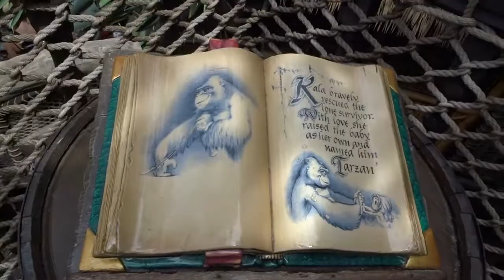This is Disneyland Tarzan's Tree House complete experience.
For those that have never climbed up Tarzan's Tree house. This is the complete experience. Join us to the top.